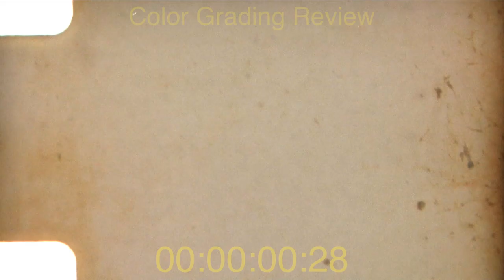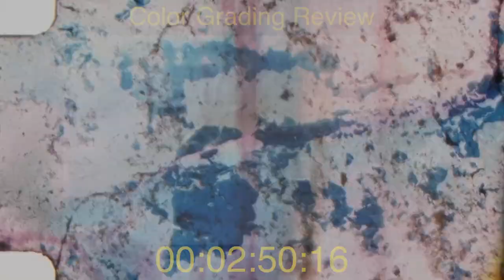Houston Astrodome Opening Day (Apr. 9, 1965)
1080 HD transfer of 8mm Kodachrome film. First time a baseball game played indoors. Silent film back then. Found audio of the million dollar scoreboard and bedded it to the footage of the board when a player hit a home run. Also a poor quality news blurb of that day and explaining the advent of Astroturf.